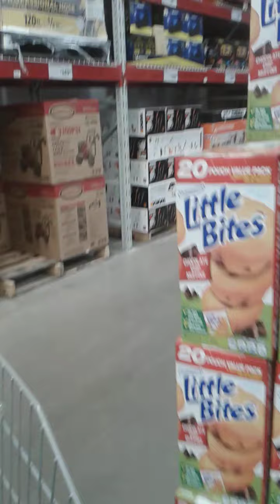filming at Sam's club (part 2)